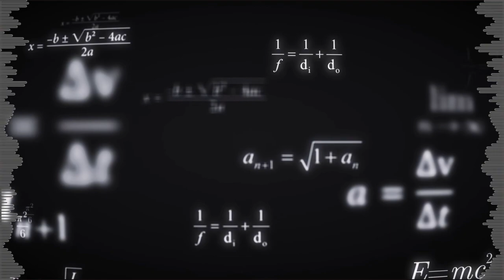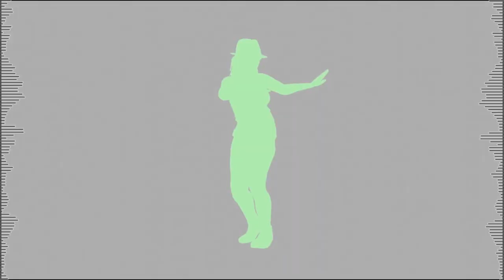Dance of Mona Lisa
MUSIC ELECTRONIC

Synthesizer music, space music, electronic music, el-muzyka, synthpop

Special thanks for Pixabay:
Thank you very much to everyone:
Tomislav Jakupec, stickabilly, Christian Bodhi, Vimeo-Free-Video, Stefania Buzatu, Julien Tromeur, Okan Caliskan.

Composed by Zbigniew Pisarczyk - Zibbon